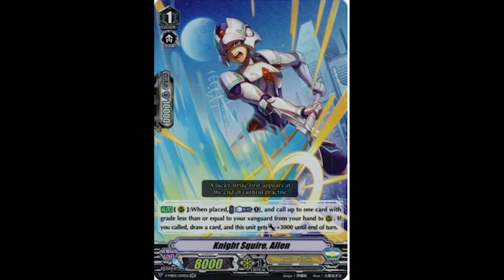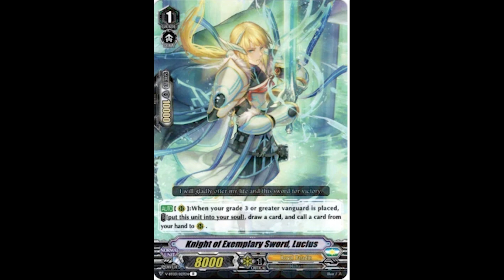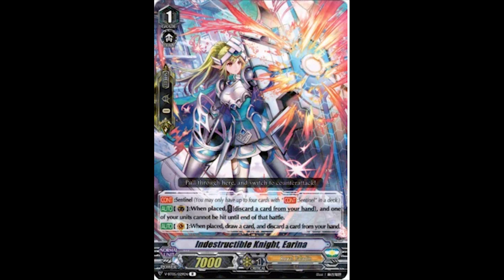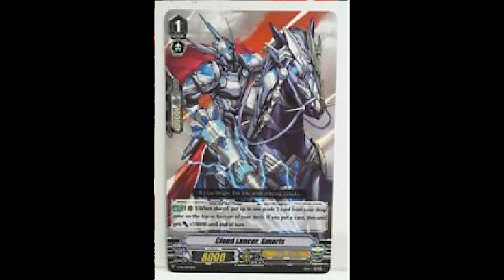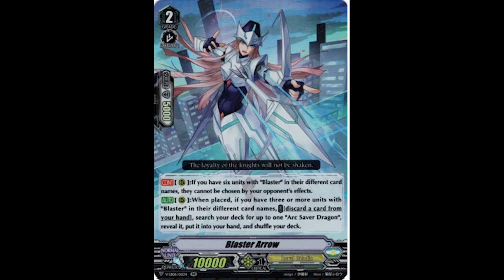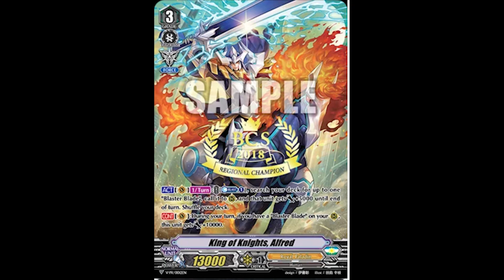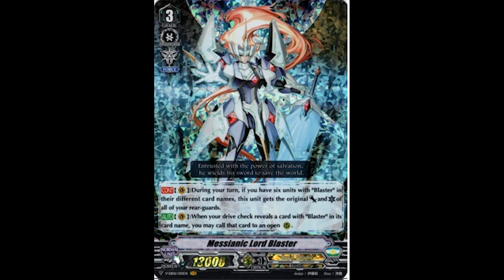All Royal Paladin Cards in Cardfight Vanguard Ex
This video will be displaying all of the royal paladin cards that will be in the Cardfight Vanguard Ex game.